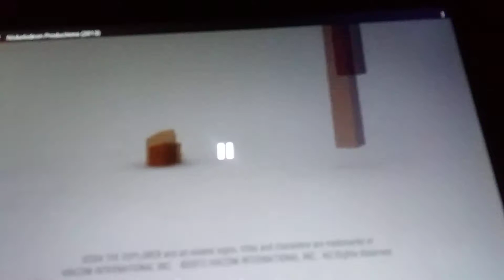United Plankton Pictures, Inc./Nickelodeon Productions (1999/2009) (Low Toned Pitched, Vaporwave)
Taken From a Vimeo On Nickelodeon On Demand Print of "Spongebob Squarepants" Season 1 Episode 1.